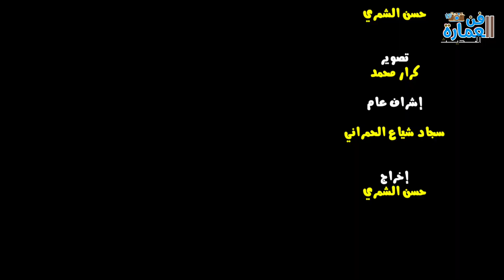تحشيش عادات وتقاليد الجاي العراقي| أتحداك ماتضحك😂😂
أدعمنا باشترك لنشر المزيد ادعمونا باشترك
فن العمارة الحديث

الجاي العراقي
تحشيش عراقي
تحشيشتيك توك عراقي
تحشيش سجاد قاسم
تحشيش حسن الشمري
تيك توك حسن الشمري
تحشيش عراقي الجاي العراقي
ابو راهي
اعطيه ومديحة
تحشيش مديحة سكرانه
مديحة ام الكيمر
تحشيش يموت ضحك
افلام قصيرة
مشهد كوميدي
مشهد حزين